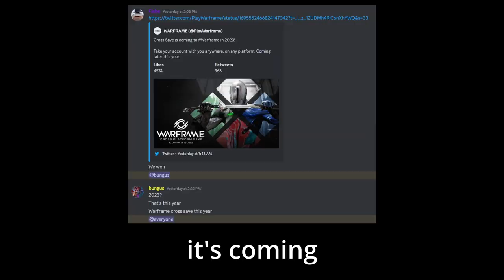Yone Gඞming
When I was a kid, the warden used to tell me that when Warframe had cross-save, he'd let me and the other kids out of the coal mines. I've watched so many children die down here.

WTS [My Pet Snail Jeff] 5p

Songs:
paranoia - KENTENSHI
The Witch from Mercury - Takashi Ohmama
Magic Spear I - Keiki Kobayashi